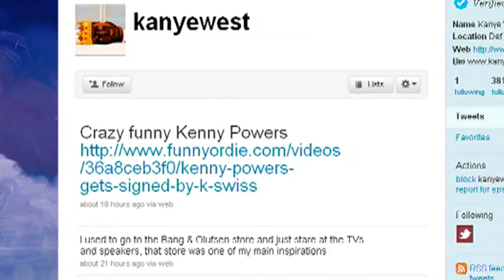Kanye West follows Coventry man on Twitter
US rapper Kanye West has catapulted a British man to online superstar after choosing to follow him on Twitter.